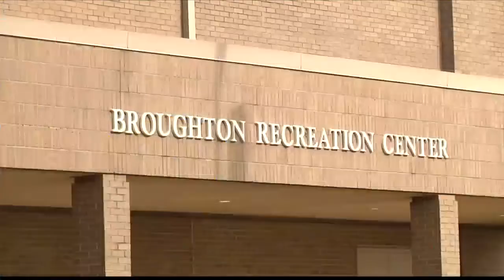Longview city council approves nearly $6 million in renovations for Broughton Rec Center